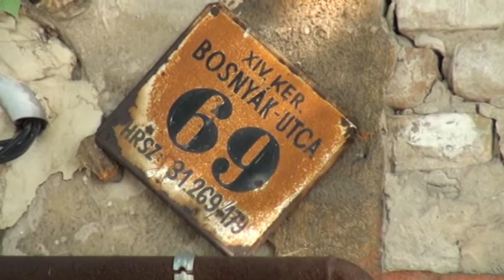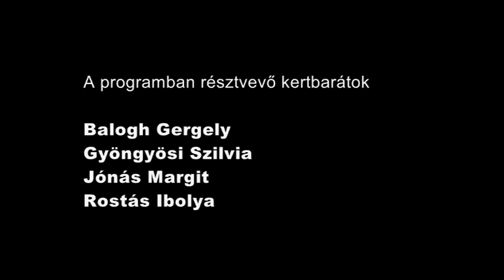Családi kertépítés előkertben; Bosnyák utca 69. - Virágzó Zugló 2011 Program